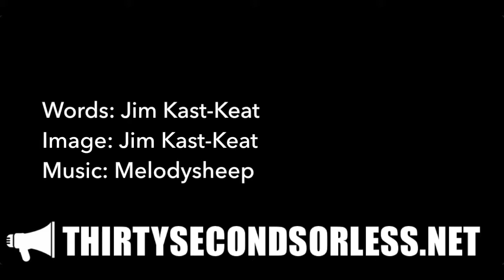Action-Reflection-Action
Words: Jim Kast-Keat
Image: Jim Kast-Keat